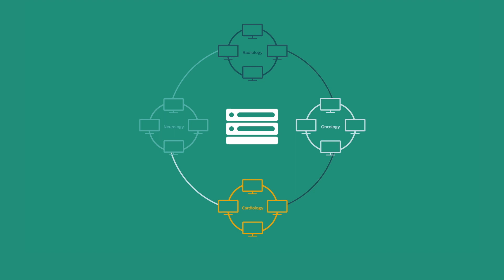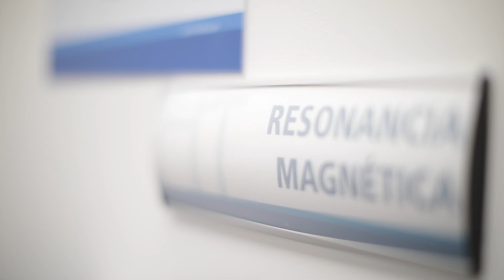IntelliSpace Portal Advanced Visualization SolutionsEnterprise Solution & RightFit Service Offer